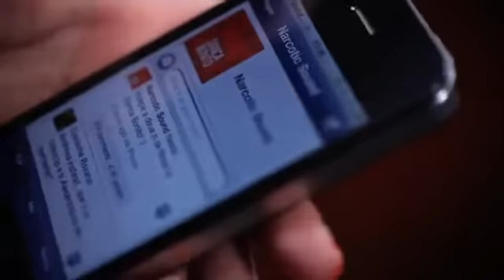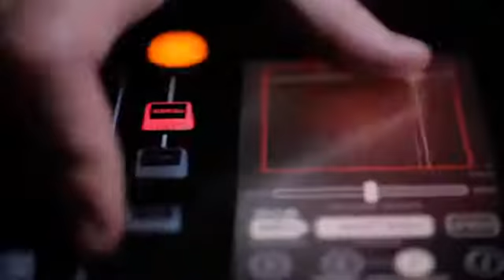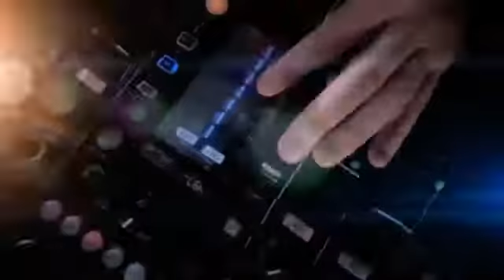Narcotic Sound and Christian D Danca Bonito Official Video HD